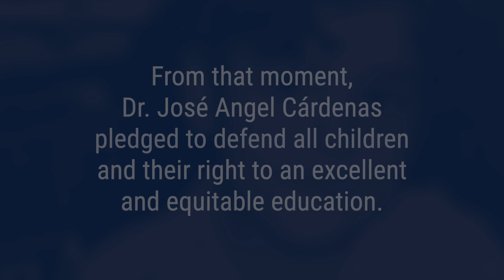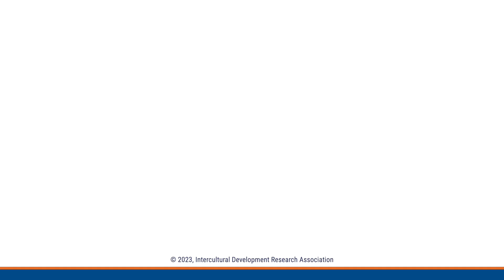IDRA - 50th Anniversary Gala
In 2023, IDRA is celebrated its 50th year of working for excellence in education for all children. They reflected on relationships built and changes made since 1973 when a small group of concerned citizens set out to change the world. Learn more about the IDRA's 50th Anniversary

Created in collaboration with OPCOMM Media Group.

This is an overview video that details IDRA's bold legacy. It was premiered at IDRA's 50th anniversary gala.